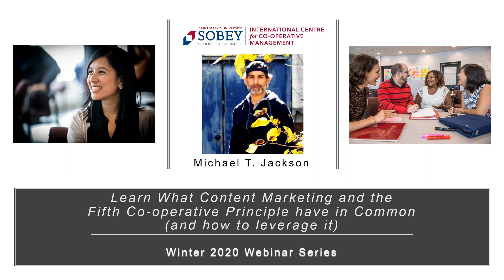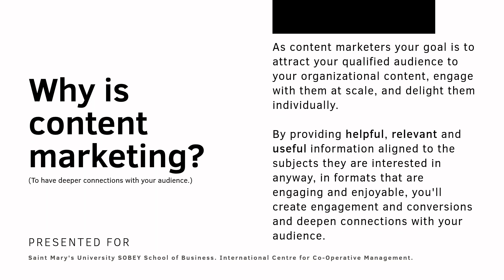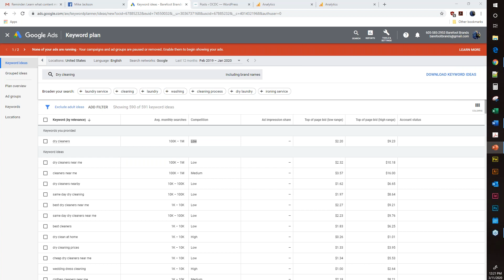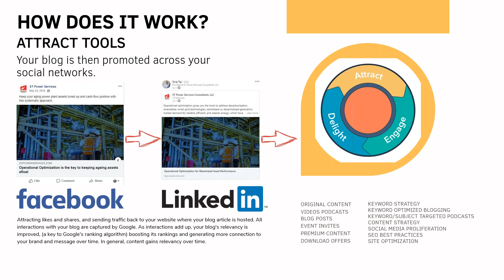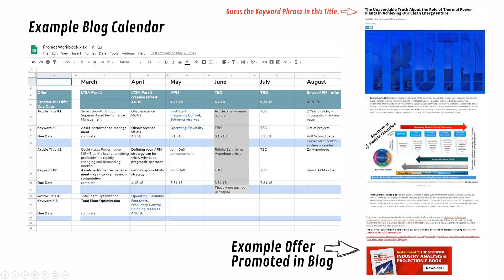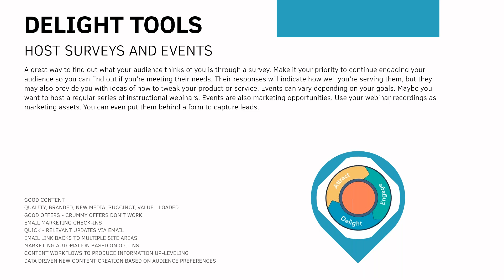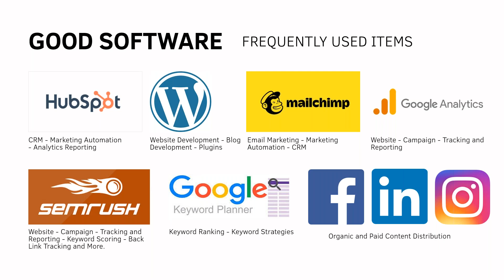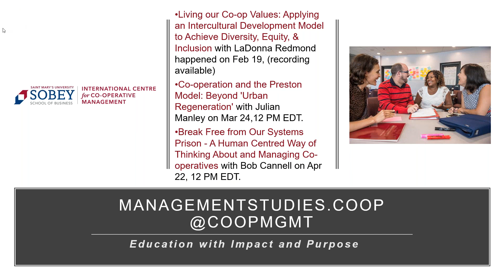Learn what content marketing and the fifth coop principle have in common with Michael Jackson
Welcome to the International Centre for Co-operative Management's Special Topics Webinar Series. managementstudies.coop. This webinar was hosted live March 20, 2020.

Content marketing is a strategic marketing process focused on creating and distributing valuable, relevant, and consistent content to attract and retain a clearly defined audience, and ultimately, to drive conversions. It’s all about your audience, what they value, and how you can help educate them. When done correctly, this helps create a relationship with your audience, which leads to trust. And if your audience trusts you, they're more willing to cooperate with you.

MTJ (Michael T. Jackson) is an experienced project strategist with a demonstrated history developing systems through brand, product and process development.  He is the Strategic Communications Consultant at U.S. Overseas Cooperative Development Council (OCDC) as well as the Principal for eCommerce - SEO - Inbound - Brand Management with Connectneo.com